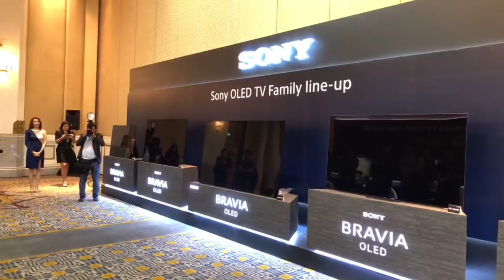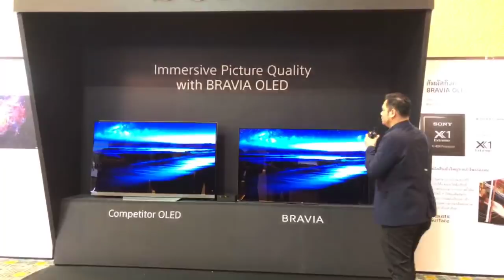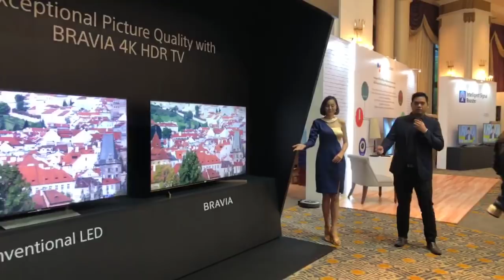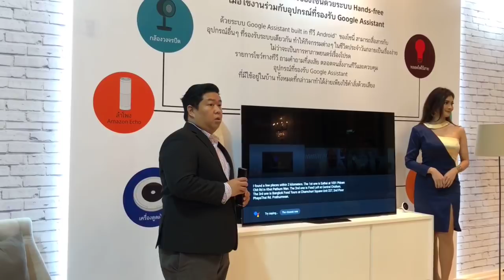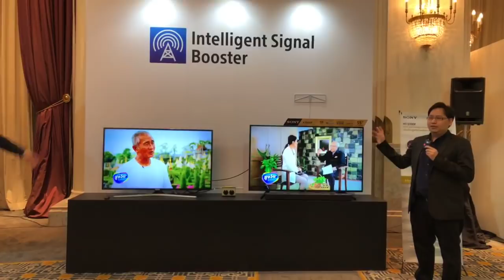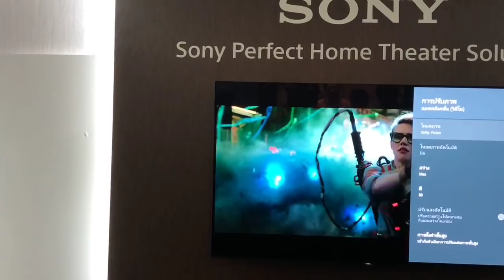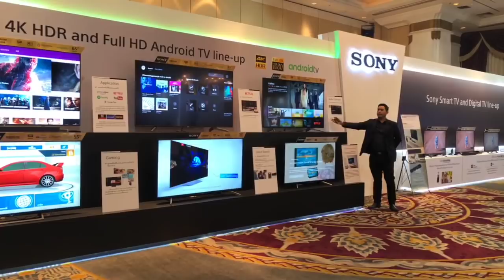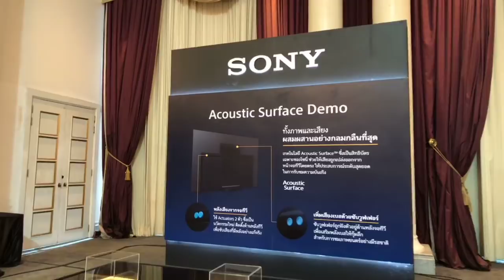รีรัน Facebook Live จากงานเปิดตัว Bravia OLED TV รุ่นใหม่ของโซนี่ (ช่วง 2)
Facebook Live จากงานเปิดตัว Bravia OLED TV รุ่นใหม่ของโซนี่ (ช่วง 2)